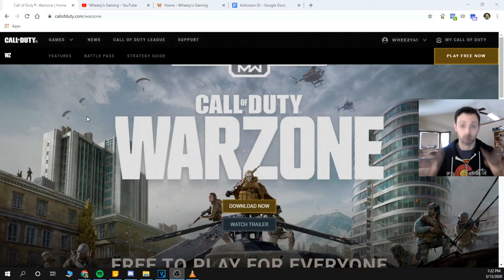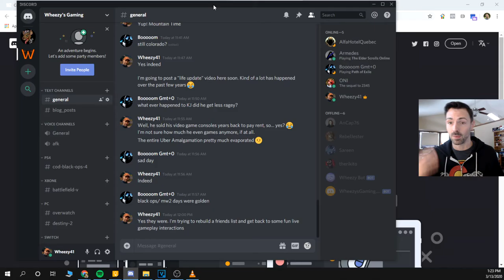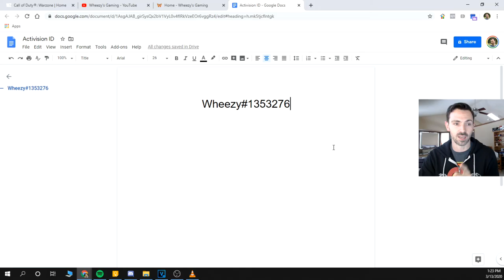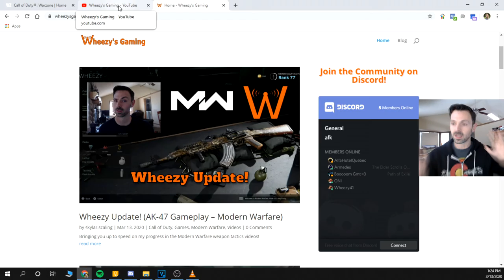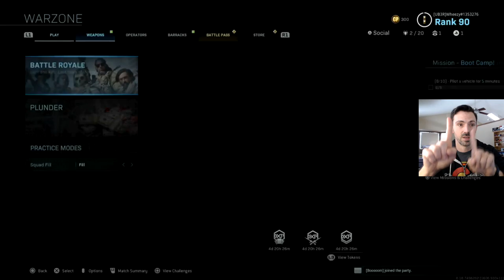Play MW with Wheezy for FREE! plus Modern Warfare Thoughts (Warzone Battle Royale)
Giving my thoughts on Call of Duty Modern Warfare and inviting YOU to come play Warzone with me on ANY platform, for FREE!